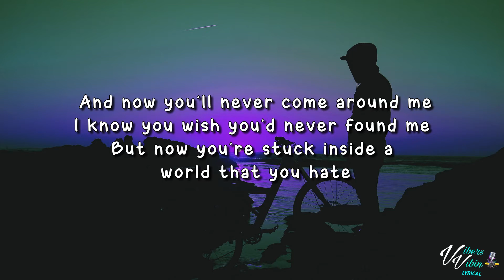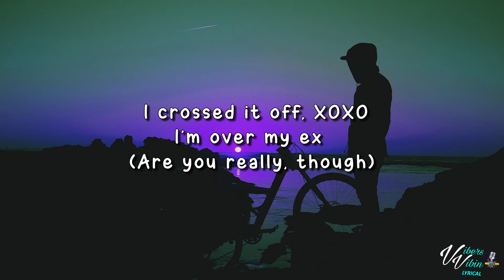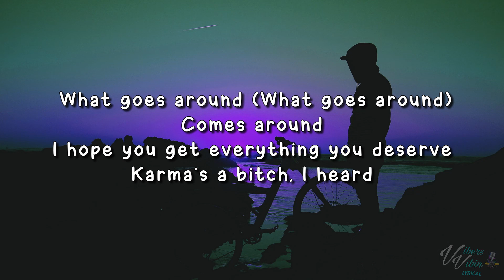MOD SUN - Karma (Lyrics)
Thanks for all the new subs & Likes Vibers.Enjoy your weekend live it up be kind 👊❤️

Happy Holiday season enjoy

MOD SUN lyric video for Karma is here enjoy it Vibers

Support MOD SUN Below and buy the Vibes

If you need any video's or want to make a music video together lyrical or a  music video get intouch on twitter

VibersVibin